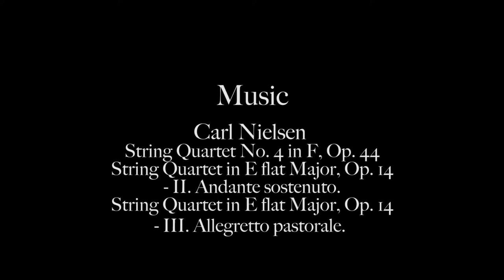Keld Moseholm - LIVSVÆRKER –Faaborg Museeum– BILLEDHUGGEREN KELD MOSEHOLM 80 ÅR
Kort film fra:
LIVSVÆRKER – BILLEDHUGGEREN KELD MOSEHOLM 80 ÅR
på Fåborg museum.

Foto/Redigering: Big N Media